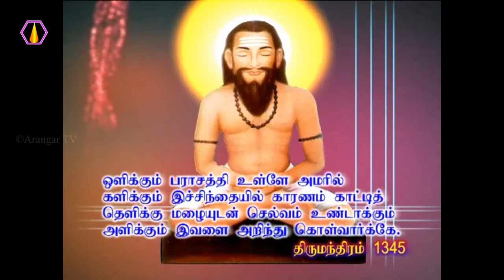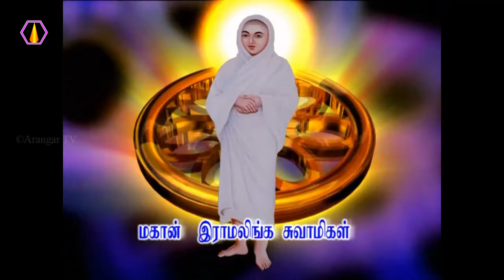மூலக்கனலால் என்ன விளைவுகள்?